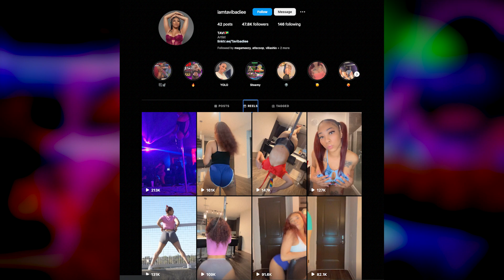This Female Rapper Was Murd*red In ATL In The Worst Way…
Atlanta police released two 911 calls in which officers and EMS learned an Uber was stopped in the middle of Lindbergh Drive and someone inside had been shot.

►LET’S CONNECT!